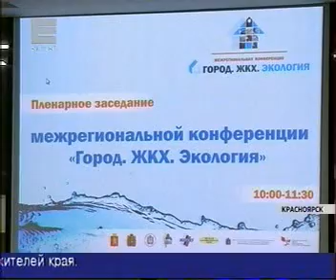енисей 14052014 005